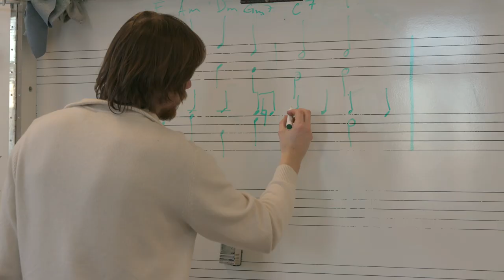Så här söker du till tonsättarskolan